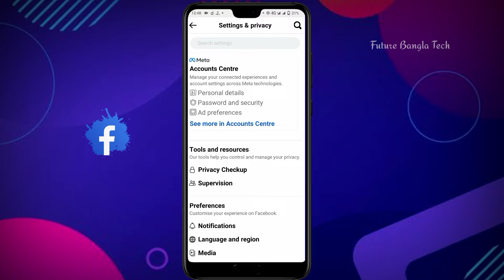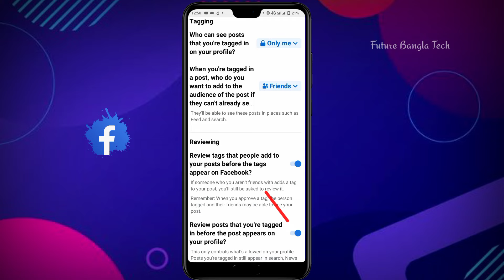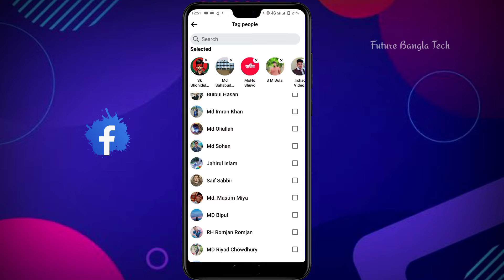Facebook tag off | ফেসবুক ট্যাগ বন্ধ করার নিয়ম | how to off facebook tag option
Facebook tag off | ফেসবুক ট্যাগ বন্ধ করার নিয়ম | how to off facebook tag option | facebook tag remove !

📌 Keywords ✅
facebook tag off korbo kivabe
facebook tag off
ফেসবুক ট্যাগ বন্ধ করার নিয়ম
how to off facebook tag option
how to turn off tag option in facebook
how to turn off facebook tagging
facebook tag off setting
fb tag option off
facebook tag off bangla
tag off facebook
facebook tag remove
remove facebook tag